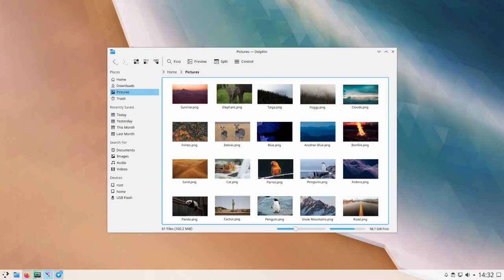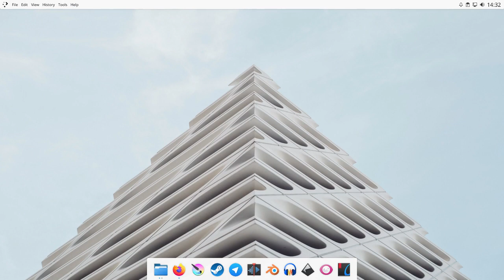Plasma 5.18 Promo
The flexibility and adaptability of Plasma 5.18 are center stage of KonqiDragon's video, finalist in the Plasma2020 Video Competition.